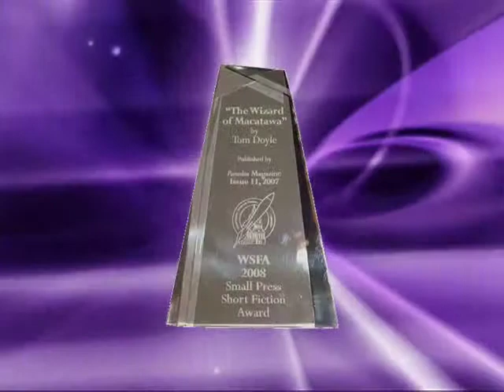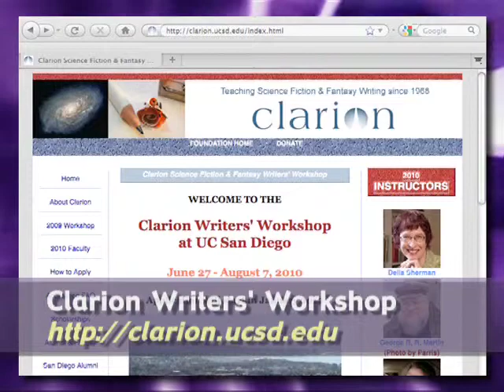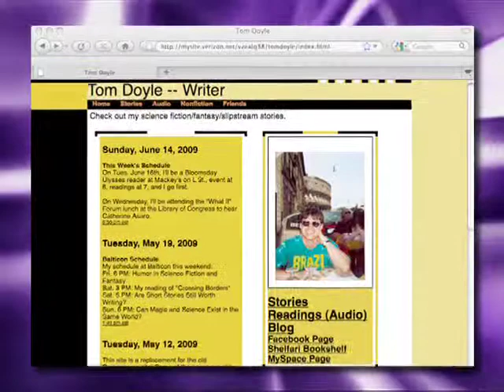Tom Doyle interview - From Clarion workshop to award winning fiction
Author Tom Doyle talks about "The Wizard of Macatawa," the story that won him a Washington Science Fiction Association Small Press Award. He also relates his experience at the Clarion Science Fiction and Fantasy Writers' Workshop, and how he drew upon time living in Japan to create fantasy fiction.

This interview was originally part of episode #227 of Fast Forward: Contemporary Science Fiction. It was recorded on 4/29/2009.